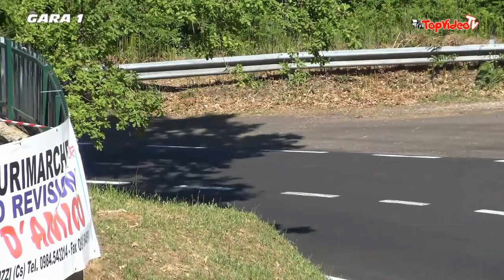Andrea Crocco - 26` Cronoscalata Luzzi Sambucina 2022